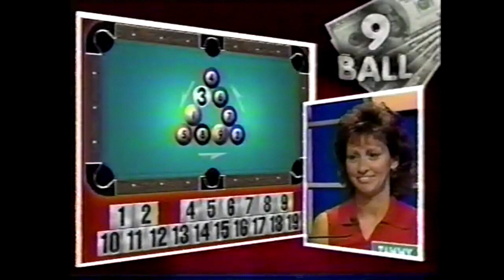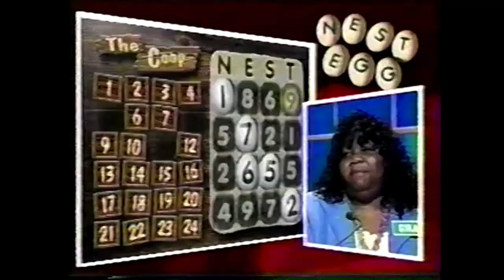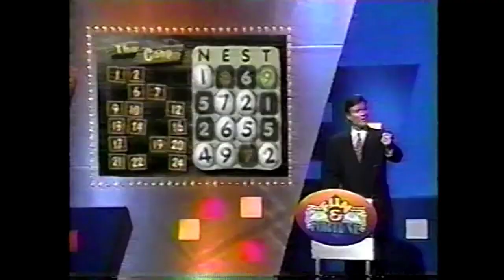Fun & Fortune July 27th 2002 Series Finale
Here's the final ever episode of Fun & Fortune featuring a look back at past moments and winners, winning players and lots of fun, enjoy!